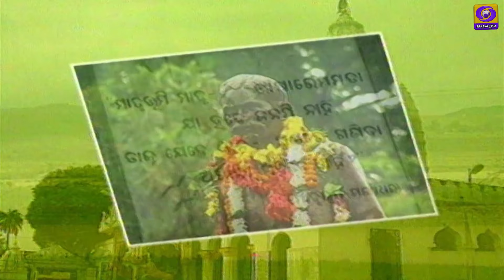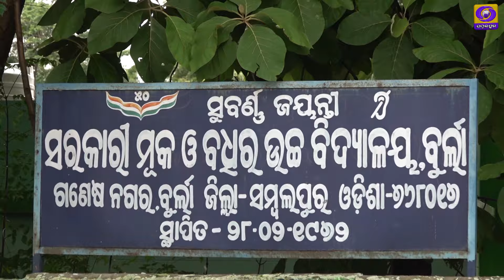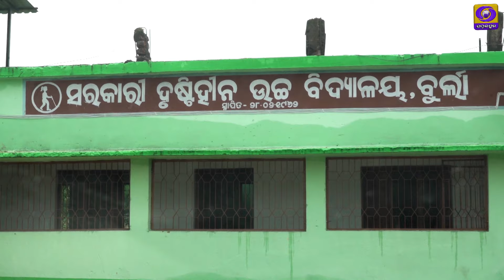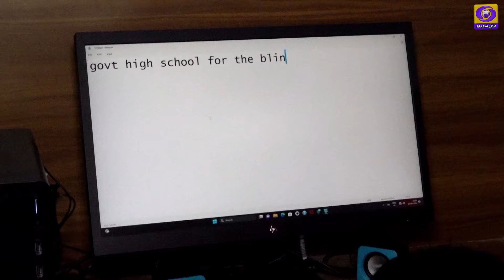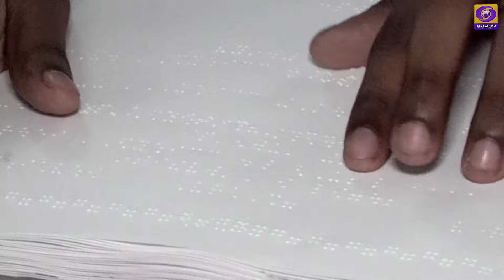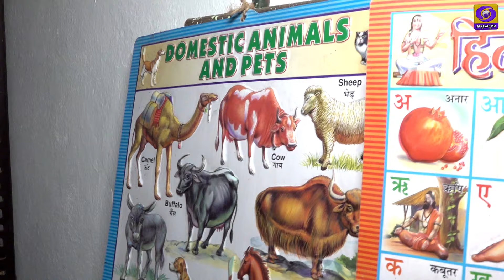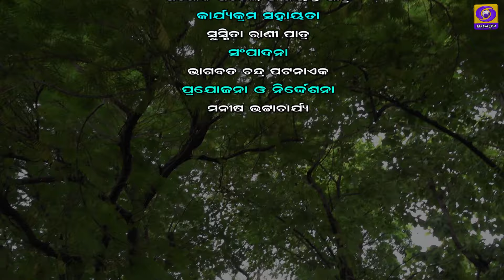Semane Vi Samartha(Burla Blind School)